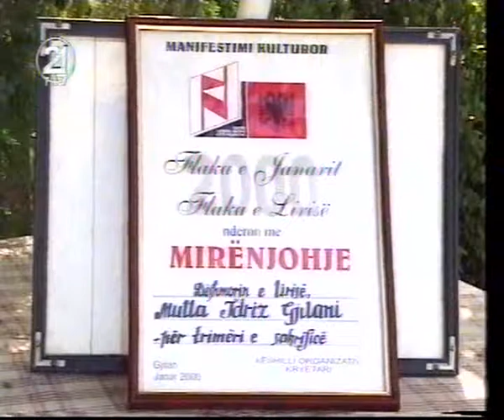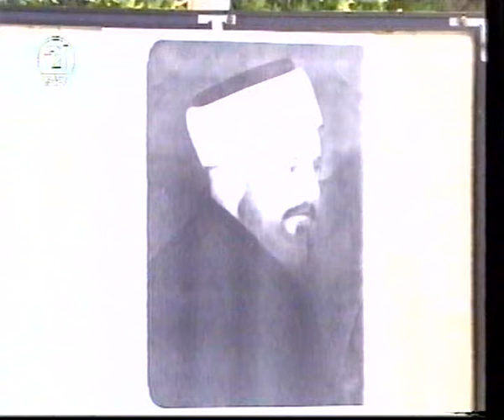Mulla Idriz Gjilani Dokumentar TV 21 Nezir Istrefi pjesa 1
jeta dhe veprimtaria patriotike e Mulla Idriz Gjilani , regjisor Nezir Istrefi TV21